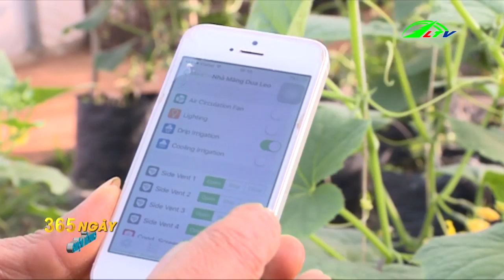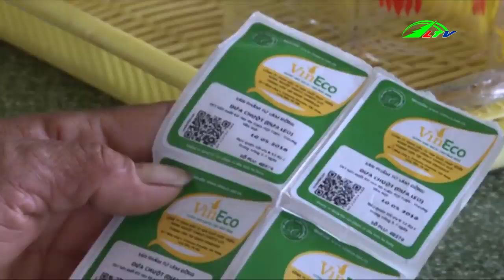Phát triển cây đặc sản gắn với thương hiệu Đà Lạt | 365 Ngày Chuyển Động | Lâm Đồng TV